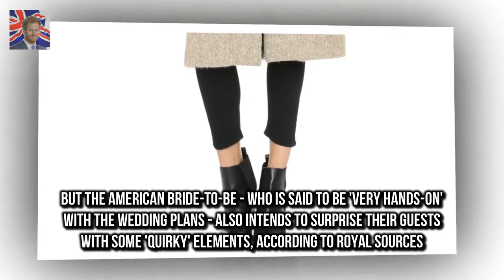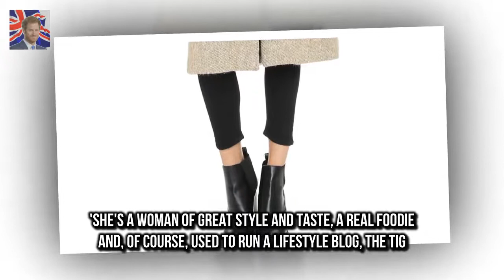But the American bride-to-be - who is Prince Harry and Meghan Markle are planning quirky wedding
Prince Harry and Meghan Markle are planning a fairytale wedding with a white and classic theme when they walk down the aisle in May
But the American bride-to-be - who is said to be very hands-on with the wedding plans - also intends to surprise their guests with some quirky elements according to royal sources

North West and Penelope Disick are all grown up in chic fur ensembles  Kims Kardashians daughter :
Kim Cattrall begs fans for help as brother goes missing from his home  Taking to Instagram to sha: